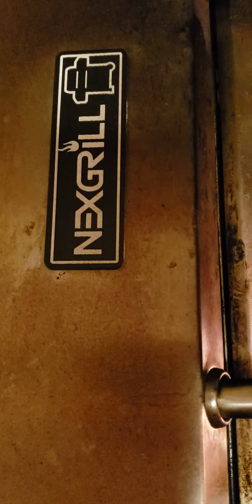How to Cook Steaks on a Firer pit perfect memphis moon 🌙 ✨